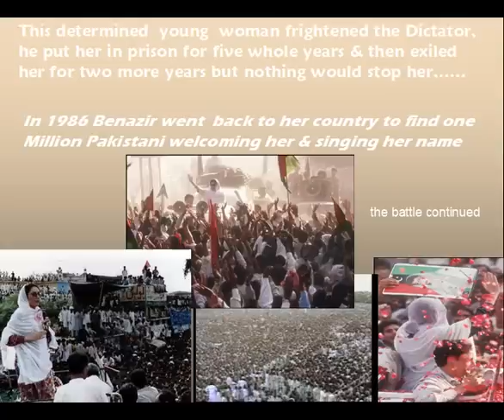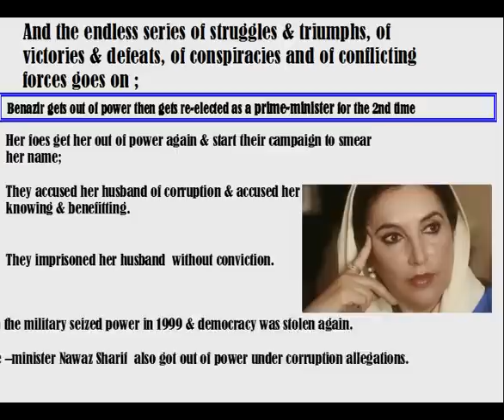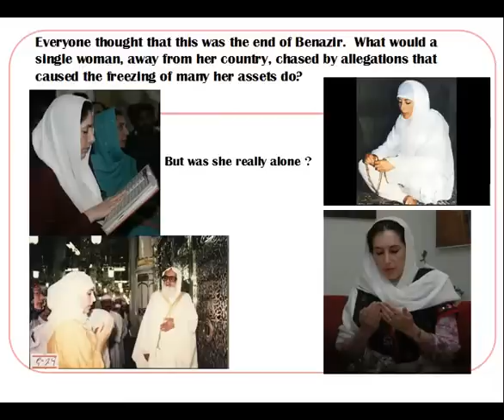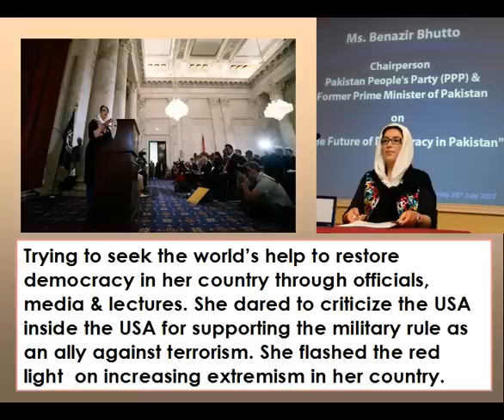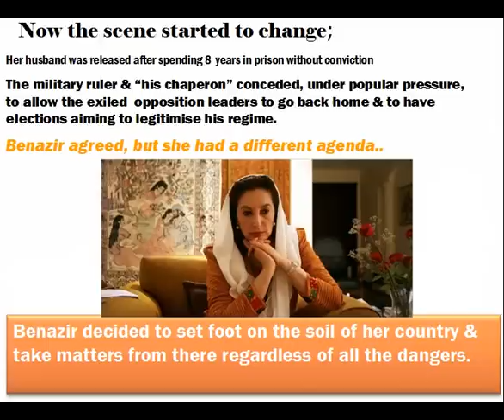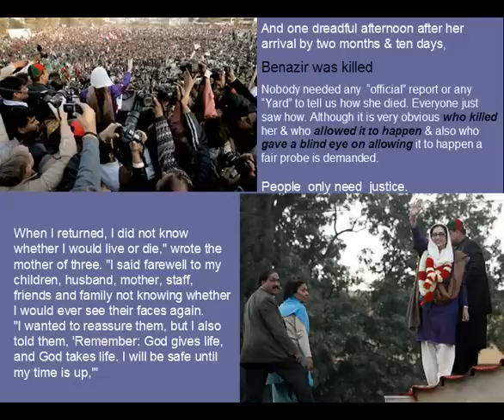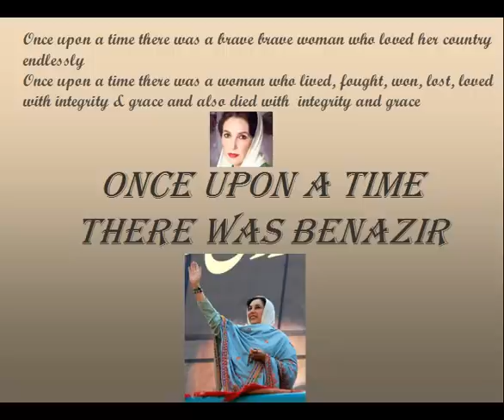Benazir Bhutto; A Story Worth to Live On & On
Benazir Bhutto's life is an inspiring exemplary of bravery & patriotism.
A story of a unique human being & a unique leader.